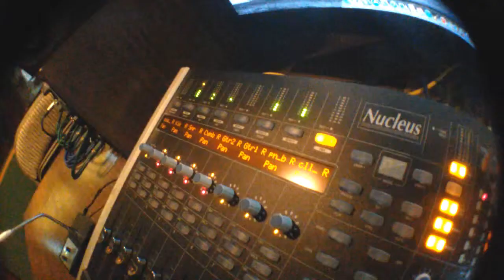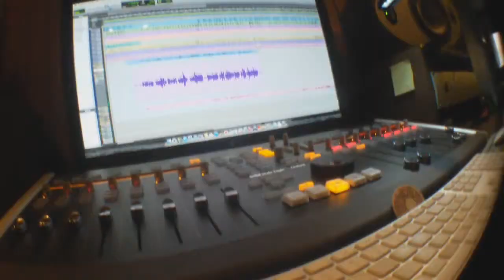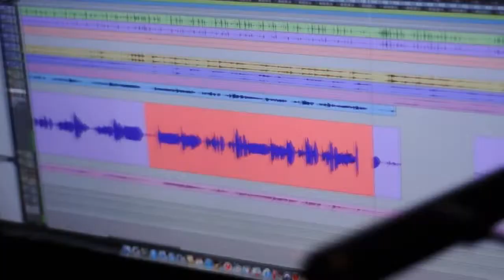BEST WEDDING GIFT EVER! "LIGHTLESS NIGHT"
LIGHTLESS NIGHT composed & sung by NIKKO DAYRIT
Sharing this sweet surprise song & video he made for me & was shown on our wedding day. My husband never ceases to amaze me! =) AMAZING! THE BEST WEDDING GIFT EVER!!!